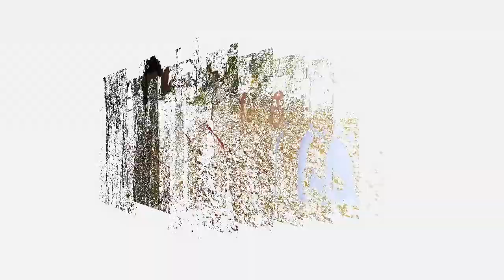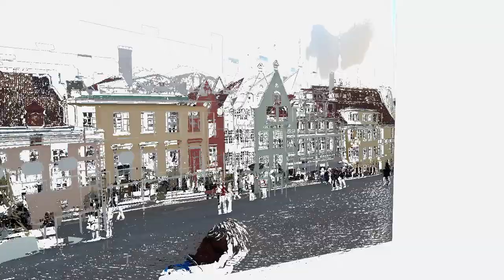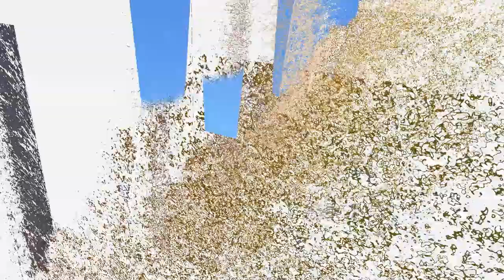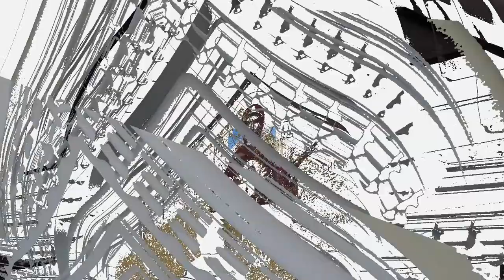Norman Blake - Old Ties / Tallinn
Images and mood music from a long weekend in Tallinn, Estonia a couple of years ago. Made in about 10 minutes with no training on iPhoto. Pretty cool!
The song is 'Old Ties' by Norman Blake. I hope he doesn't mind. I bought his CD.